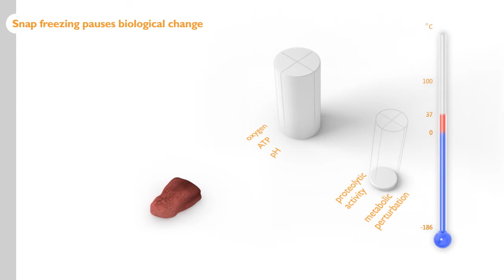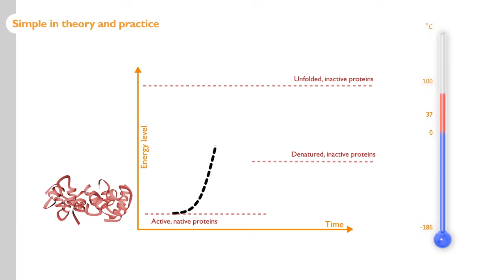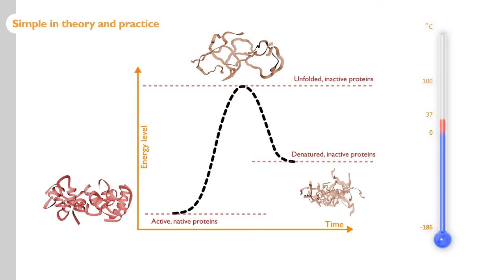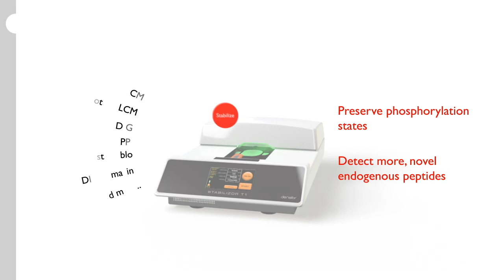Heat stabilization of tissue samples: reveal, detect, preserve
The Stabilizor system uses rapid heating to preserve tissue samples as close as possible to their in vivo state. Heat stabilization permanently prevents biological changes from the moment of sampling, thereby increasing the accuracy and quality of analytical results.

- Reveal phosphorylation states and discover new endogenous peptides
- Prepare, analyze and re-analyze without risk of degradation and use of additives